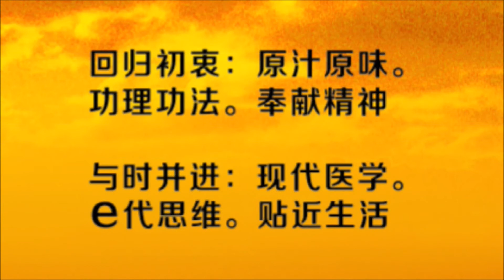波德申海滩生活营欢迎短片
马来西亚郭林气功研究会将于2015年11月6-8日在波德申举办 “回归初衷  与时并进” 生活营。